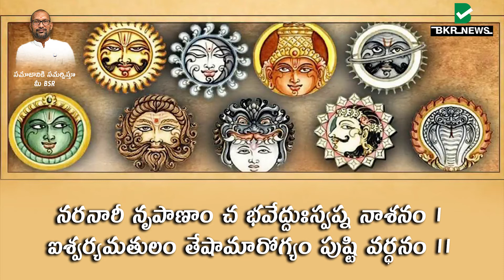రక్షణ కవచంగా పనిచేసే మహర్షి వ్యాస భగవానుని నవగ్రహ స్తోత్రాన్ని వినండి||BKRNEWS